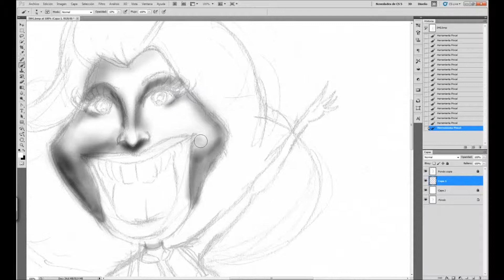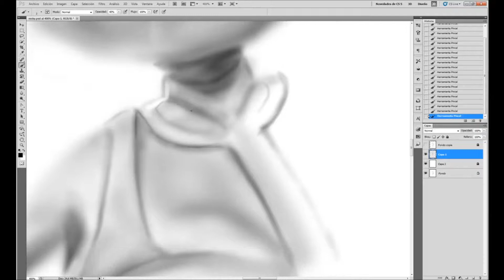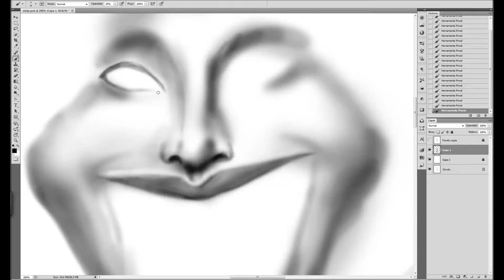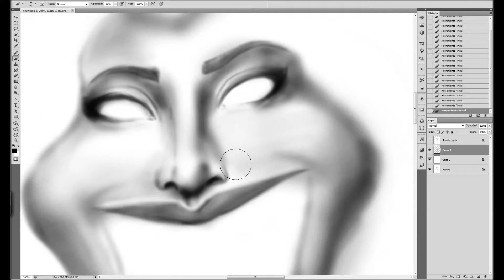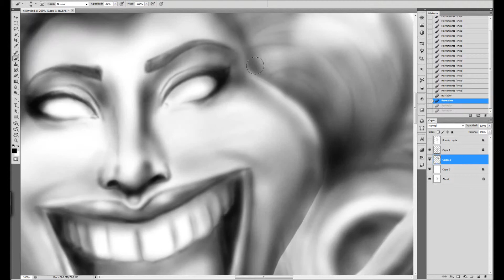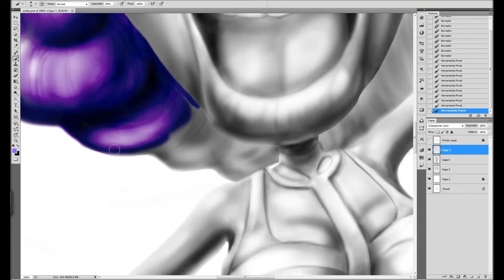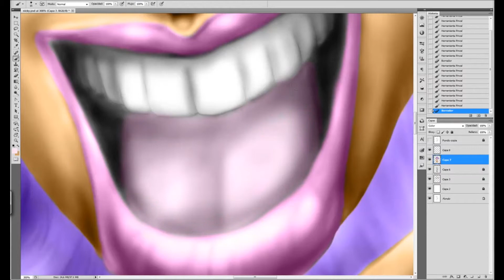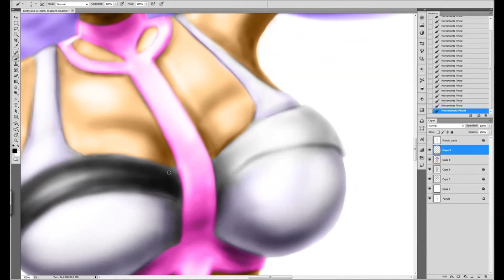Speed painting Caricatura Nicki Minaj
Speed painting Caricatura de Nicki Minaj.
Speed painting Caricature of Nicki Minaj.